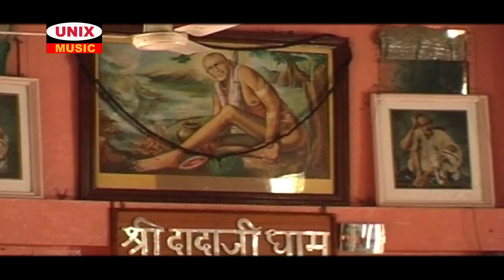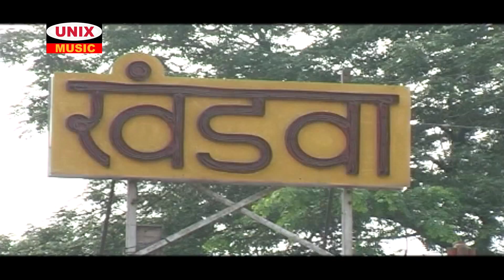दादाजी धुनीवाले का यह भजन सुनकर आप सभी मंत्र मुग्ध हो जायेंगे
Album -   Sabke Pyaare Dadaji
Song -   Dada Ji Tume Lako
Singer -   Vikash Vishwakarma
Lyrics -  T. Shyam Sundar, Manoj Mayur, Vijay Singh Sekhawat